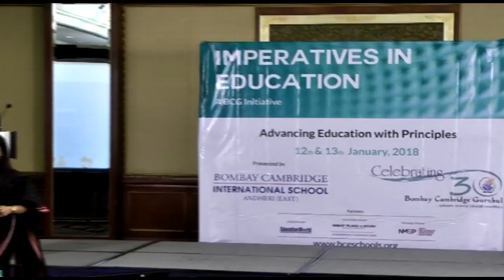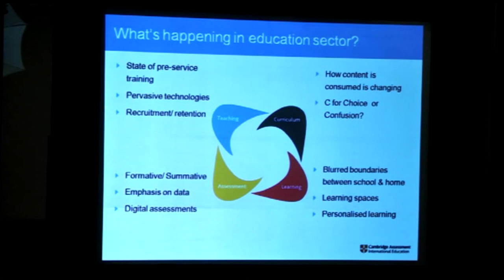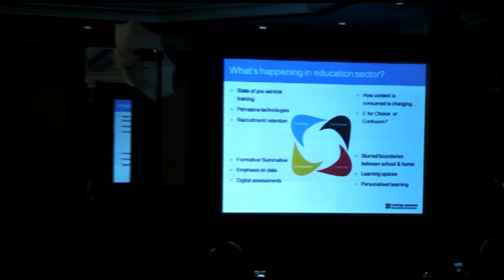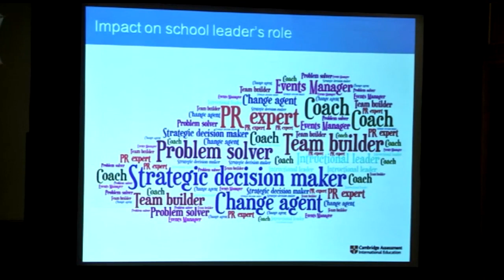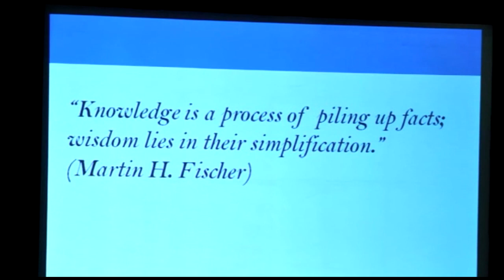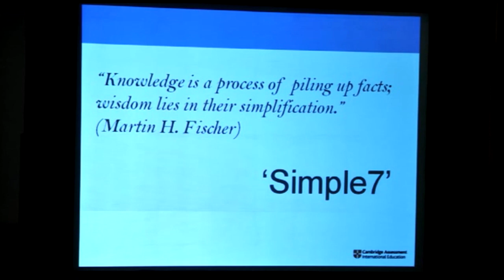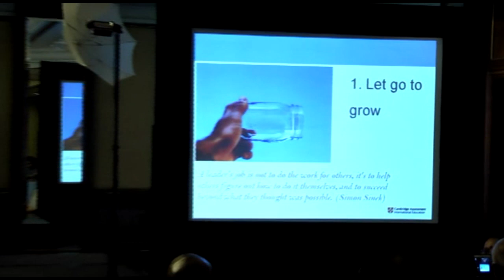Ruchira Ghosh, Regional Director South Asia | Inspiring Leaders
Imperatives in Education January 2018- Annual School Leaders Convention was hosted  by Bombay Cambridge Group of Schools.
Ruchira Ghosh, Regional Director, South Asia, for Cambridge Assessment International Education.
A passionate education professional and a keen learner herself, Ruchira has worked with school heads and teachers, both in the private and state sectors through different interesting portfolios over the last 18 years. Formerly, she was with the British Council for 11 years where she played a key role in initiating and expanding various awards, accreditation and partnerships.